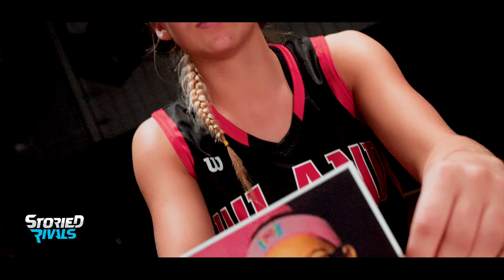Hiland Girls Basketball 2021 🏀 | Intro Video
Check out the Hawks girls basketball 2021 intro video!